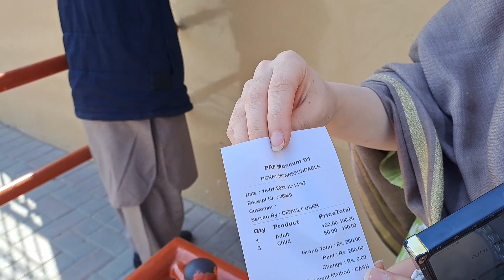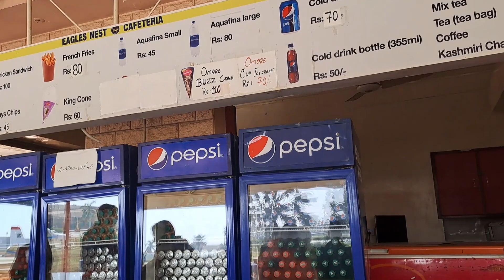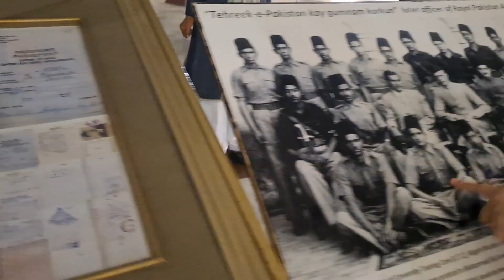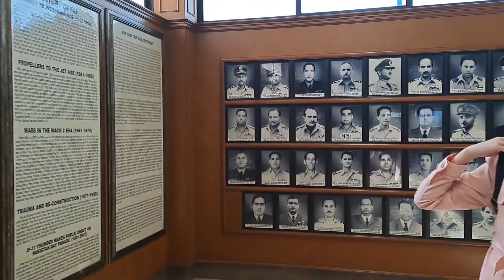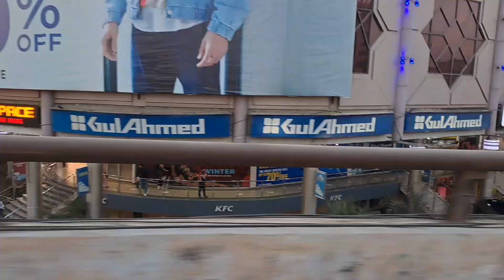PAF museum/Pakistan air force museum